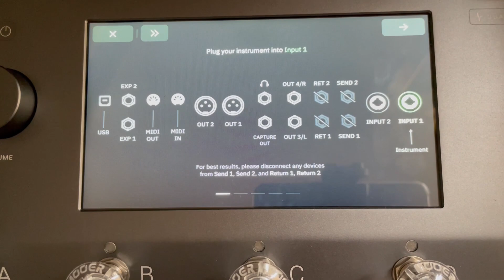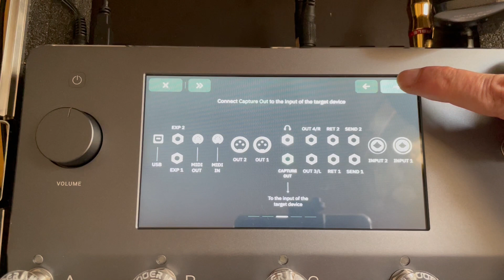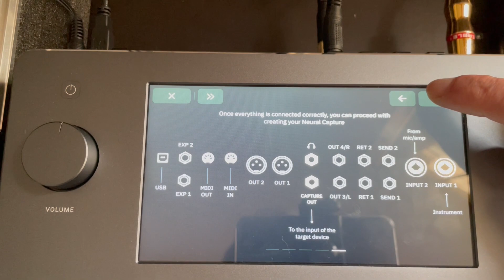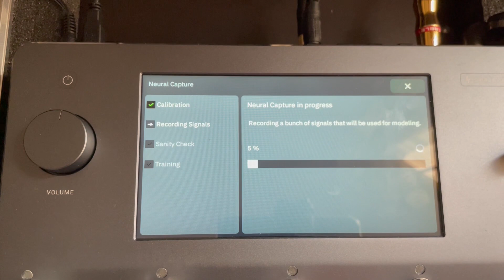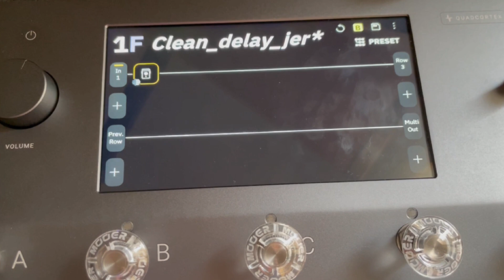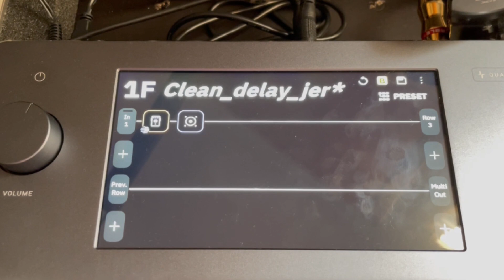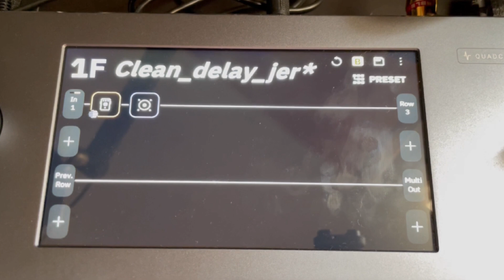First captur with the Quad Cortex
How to captur preamp 'Le Lead' from Two Notes with the Quad Cortex.